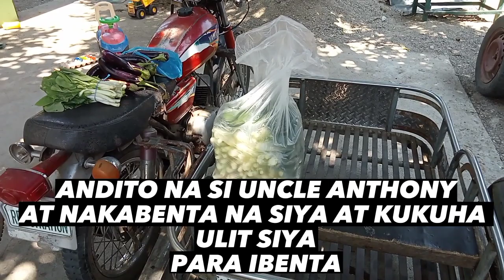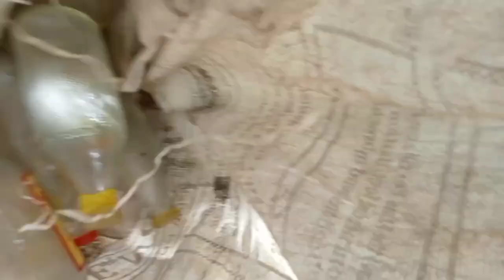BIKE NI TATAY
ANG BIKE NI TATAY AY GINAGAMIT NI SA KANYANG PAG HANAP BUHAY PARA MAG BE TA NG MGA I AT IBANG KLASE NG GULAY, AT GINAGAMIT DIN NIYA SA PAG BILI NG MGA BOTE, SI TATAY ANTHONY AY 82 YEARS OLD NA AT SUBRANG SIPAG. HINIHILING NIYA NA SANA AY MAGKAROON SIYA NG BAGONG BISECLETA.